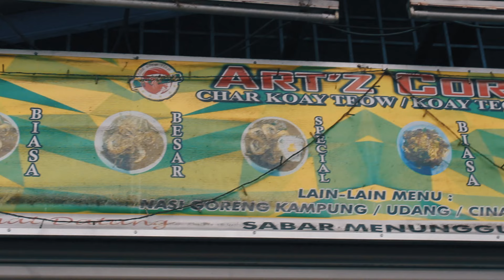Jantan Buaya Tak Guna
hi assalamualaikum ... okay cita dia mcm ni .. aku cakap loghat kedah la noh .. tak berapa nk reti bahasa buku ni ... pada tahun 2018 mungkin ... aku shoot dgn depa ni . then aku dh upload kt youtube aku . lpas tu aku delelte . sbb ada masalah sikit . baru2 ni aku try tnya member aku yg edit video ni , ada lg dak video ni . dia kata ada lagi . the aku mintak tlg dia send kt aku . then aku upload . mcm tu la cita dia . zaman2 baru nk up org kata .

jadi ,mohon hampa smua tlg subscribe share and like channel aku .stay tuned utk full video Pembunuh Upahan . makan masa sikit nk edit sbb tak sempat dgn kja . nt dh siap edit aku akan upload .

utk info2 yg lebih lanjut blh follow ig aku